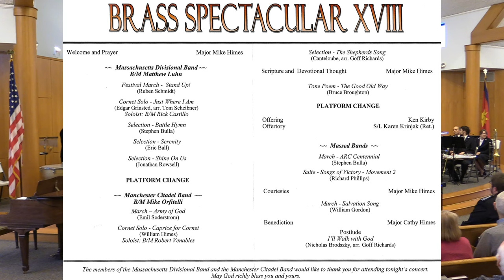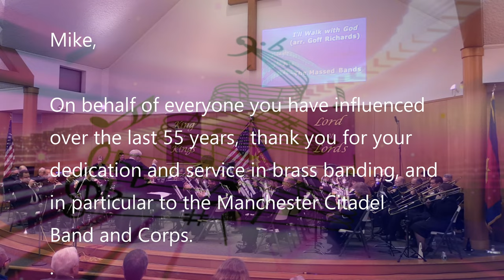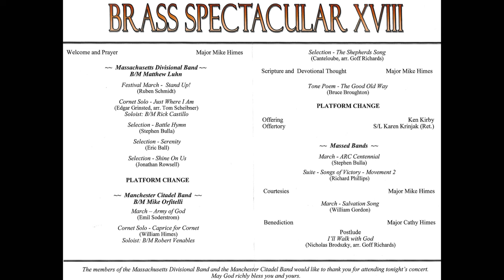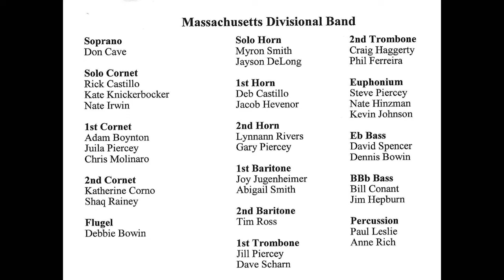Salvation Army Manchester Citadel (CT) Band 18th Brass Spectacular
The Manchester Citadel Band (MCB) held its 18th annual Brass Spectacular on 3/27/22 at the Salvation Army Citadel, Manchester, CT. Sharing the stage was the Salvation Army Massachusetts Divisional Band. Each band performed items individually then jointly for a finale.
Mike Orfitelli, retiring band master of the MCB, was also recognized for his 55 years of service to the MCB. B/M Robert Venable will take on the role as band master, as Mike will be filling a seat in the solo cornet section.